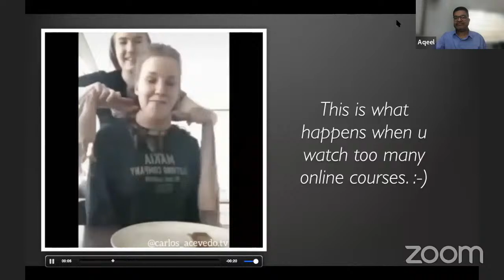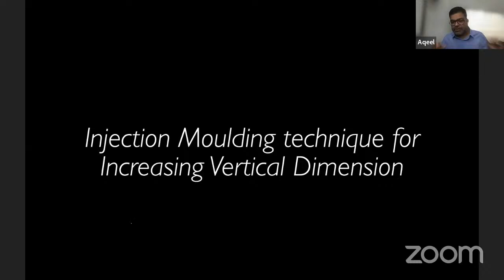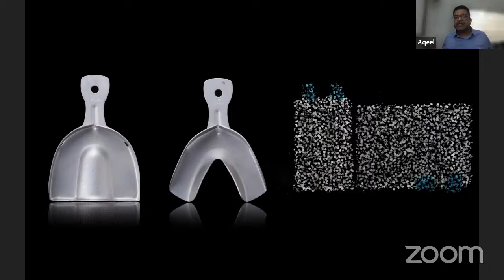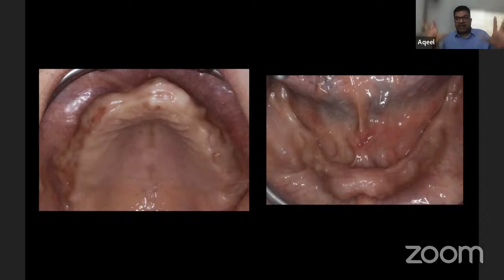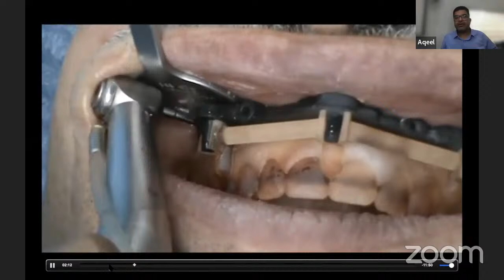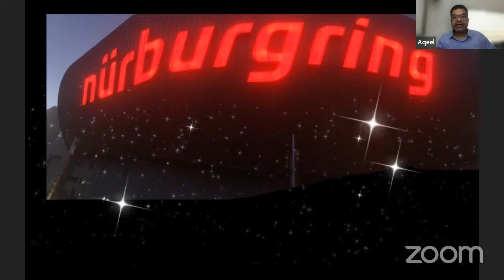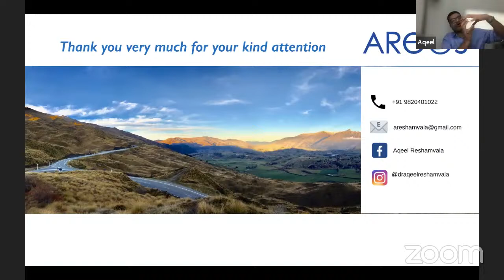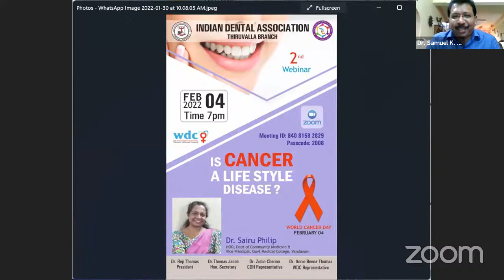Managing Full Mouth Rehabilitation Cases Digitally with Ease | Dr. Aqeel Reshamvala